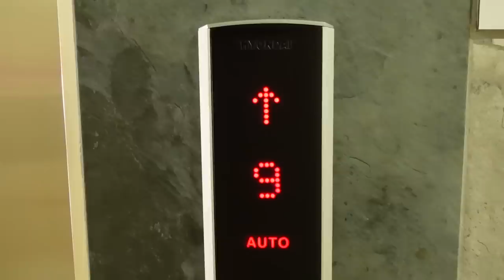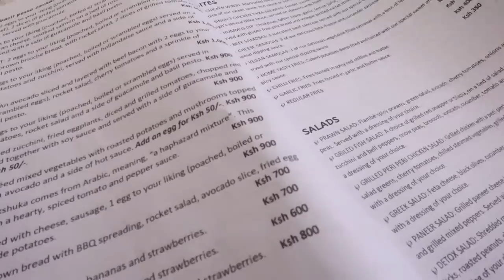WEEKLY VLOG IN NAIROBI ✨ Pottery Class + Aerial Yoga + Thrifting | cheymuv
Let's get this video to 2k likes! 💕

✧ TIME STAMPS ✧
00:00 - 3:21 AirBnb Sleepover :)
3:22 - 9:53 - Pottery Class + Cute Cafes :)
9:54 - 12:35 - Aerial Yoga Class. :)
12:36 - Thrifting + Thrift Haul :)

✧ FAQ ✧
- Ethnicity?
Rwandan & Kenyan
SONY ZV1
- What do you use to edit?
iMovie